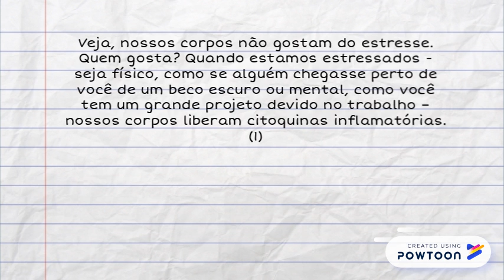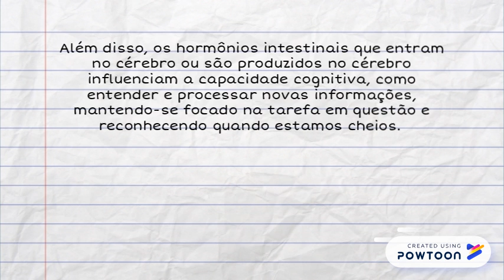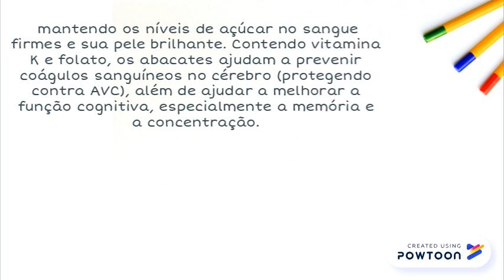15 Alimentos do cérebro para aumentar o foco e a memória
15 Alimentos do cérebro para aumentar o foco e a memória
x -- Created using Powtoon -- Free sign up -- Create animated videos and animated presentations for free.  PowToon is a free tool that allows you to develop cool animated clips and animated presentations for your website, office meeting, sales pitch, nonprofit fundraiser, product launch, video resume, or anything else you could use an animated explainer video. PowToon's animation templates help you create animated presentations and animated explainer videos from scratch.  Anyone can produce awesome animations quickly with PowToon, without the cost or hassle other professional animation services require.